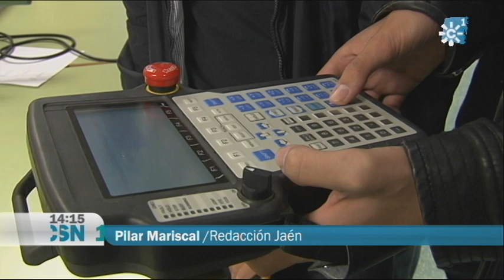TALLER DE ROBÓTICA EN LA UJA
Si estos son sus planes académicos...ningún lugar mejor que la Politécnica Superior de la universidad de Jaén para acercarse a la ingeniería y sus misterios. Los laboratorios de esta facultad, se han llenado de estudiantes de bachiller, dentro de la semana de la ciencia.